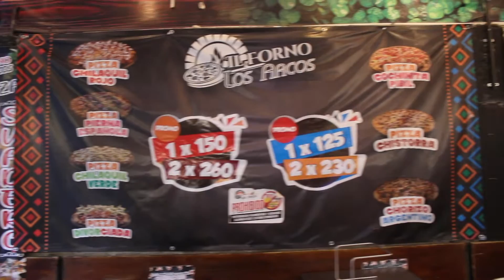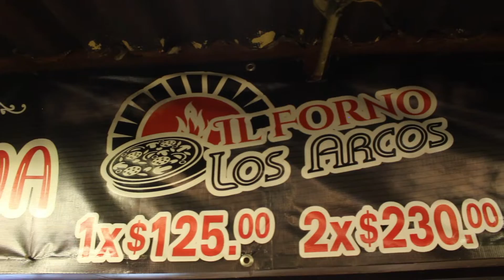il Forno los arcos. -Pizzas - Sushi - Crepas